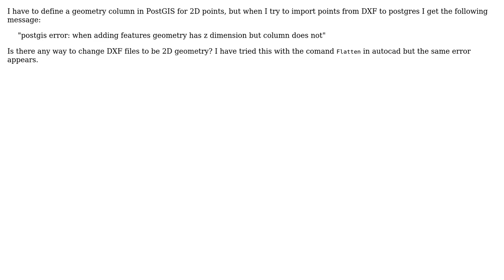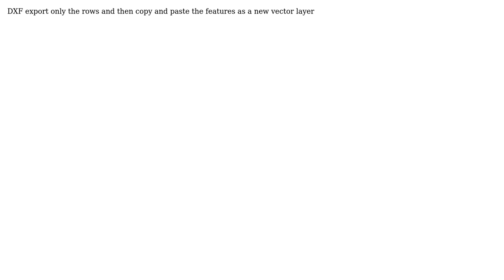GIS: postgis error: when adding features geometry has z dimension but column does not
With thanks & praise to God, and with thanks to the many people who have made this project possible! | Content (except music & images) licensed under CC BY-SA | Music | Images & others | With thanks to user user34563 user hapa user djq and the Stack Exchange Network Trademarks are property of their respective owners. You are responsible for your own actions.